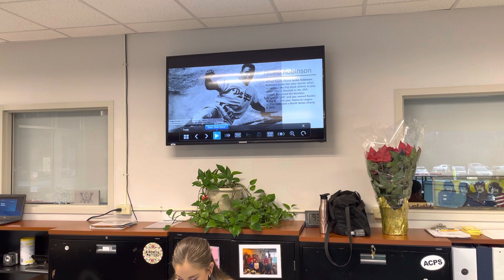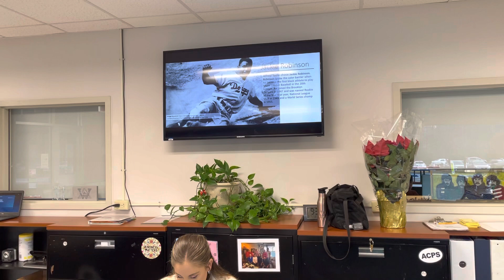Playing photos on a tv